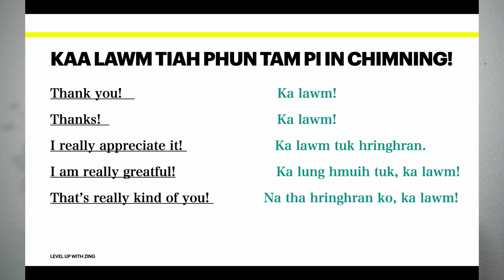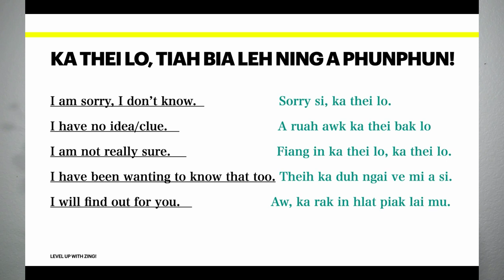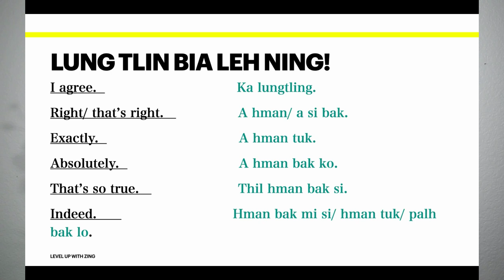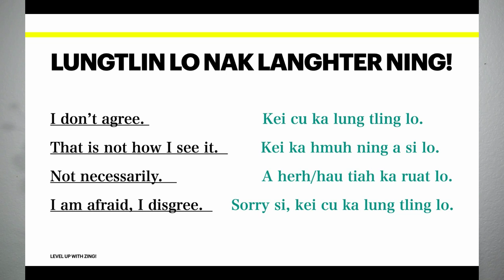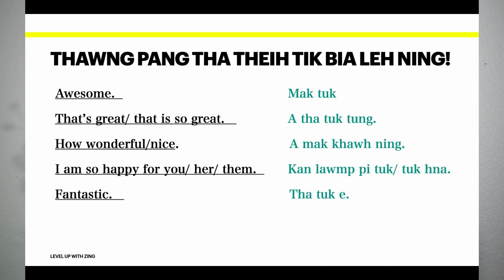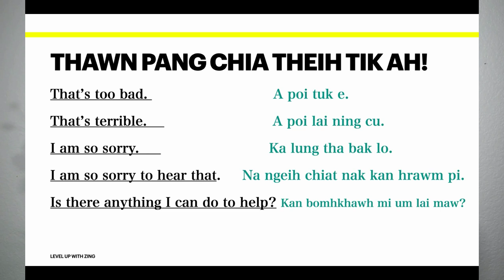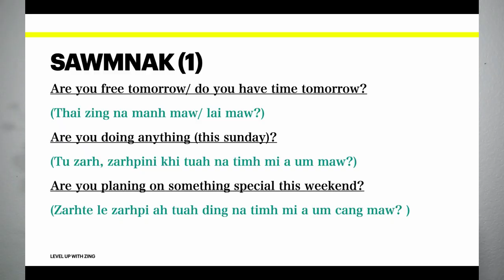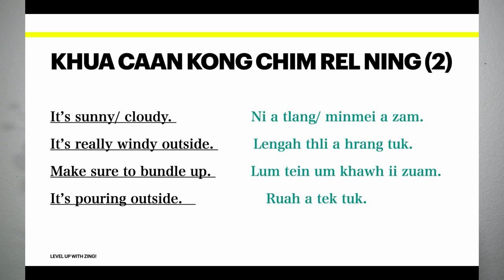CHIN TO ENGLISH! Daily Use English Part (2)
Daily use English (Part 2) includes, Different ways to say Thank you, No problem, I don't know, I agree, I disagree, and many more. I hope every one of you improve in saying different ways in each part just like I teach you :)

If you already know all of these words and sentences, then you may be intermediate level or higher which I'm glad and I hope that I will see you in my upcoming videos.

Part (2) ah ka langhter duh bik mi cu, mirang holh kan hman tikah, kan hman peng mi biafang/catlang deuh lawngte kan hmang theo tawn caah, a sullam aa khat tung ii, phun dang in chimh khawh a si mi pawl ka rak langhter duh nak a si.

Part (2) chung in na chap mi a um ah cun, kei mah tu Kaa Lawm Deuh nga!

Mah VIDEO ka tuah mi pawl hi a thiam cia dih mi na si ah cun, na LEVEL a sang deuh caah, kan lawmhpi. Hmailei ka tuah ding mi video pawl zong zoh le thapek dingin kan sawm thiamthiam.